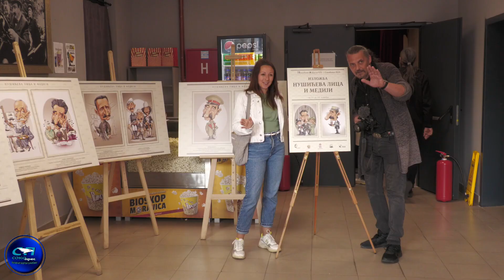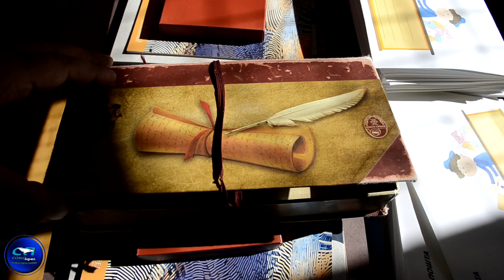„Нушићеви хајдуциˮ у години јубилеја...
Сокобања не заборавља чика Брану ни у овом веку. Прошло је чак 160 година од његовог рођења, а и даље се са великим пијететом изговара његова чувена крилатица и негује сећање на његове доласке у бању под Озреном. Током викенда октобра месеца одржана је, седма по реду, манифестација „Нушићеви хајдуциˮ која је окупила ђаке из Београда, Смедерева, Трнаве поред Ниша, Ратаје крај Врања и Уровице код Неготина чије су школе назване по великом комедиографу.